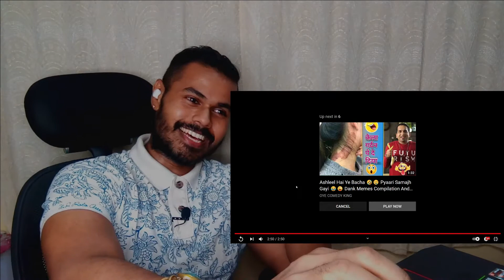BADE HARAMI HO BETA😁SAHI KHEL GYA BC😜FUN | Reaction | Randeep Reacts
Soo wanted to react to a funny meme video and here it is.. It was extremely funny, The idea appeared to be Inspired, However the execution was incredible.. enjoyed alot.

I wish you guys get you are working for. Better and Better